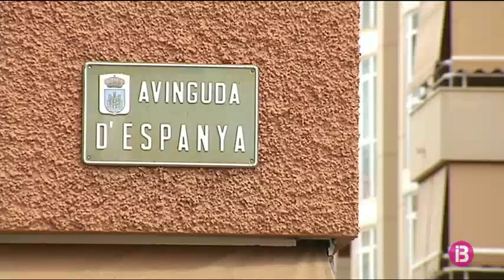600.000 euros en millores per als vianants invidents i amb mobilitat reduïda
Els diners rebuts a l’Ajuntament de Vila per part del Pla Insular d’Obres i Serveis (PIOS) del Consell d’Eivissa es dedicaran a millorar la mobilitat dels vianants.

Abans que acabi 2018 es posaran en marxa dos dels nou camins escolars projectats per facilitar l’accés a peu d’alumnes i progenitors als centres educatius de la ciutat d’Eivissa.

També s’habilitarà un camí per a invidents, amb semàfors adaptats, i es faran més accessibles 46 encreuaments del centre de Vila que encara tenen barreres arquitectòniques per a les persones amb problemes de mobilitat.